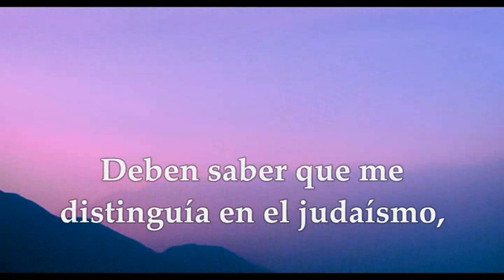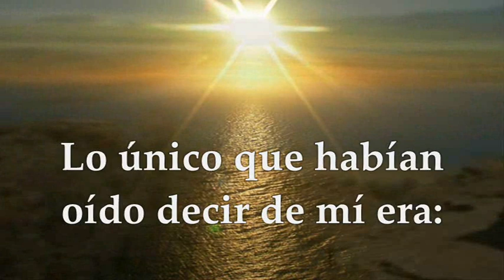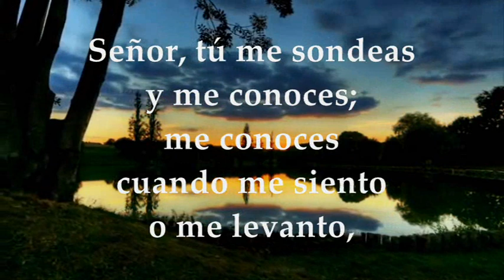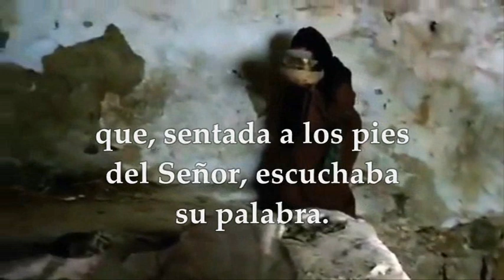EVANGELIO LECTURAS MARTES 04/10/2022 | LUCAS 10,38-42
EVANGELIO Y LECTURAS EUCARISTÍA MARTES 4 DE OCTUBRE DE 2022 MARTES XXVII VIGÉSIMA SÉPTIMA SEMANA DEL TIEMPO ORDINARIO Primera Lectura: De la carta del apóstol san Pablo a los Gálatas ,1,13-24 Salmo 138,13.13-14ab. 14c-15. R/. Guíame, Señor, por el camino eterno Evangelio según San Lucas 10, 38-42